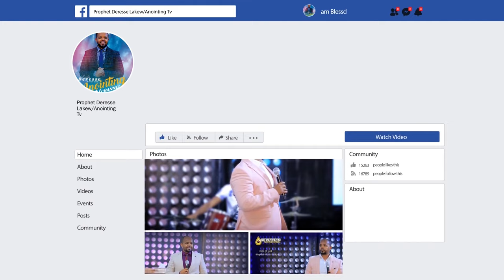አጋንንቱ እያበደ ወጣ...||MAN OF GOD PROPHET DERESSE LAKEW